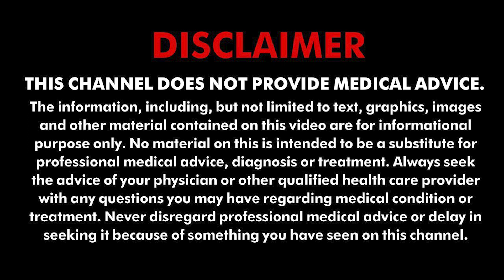क्या आपको भी रात में नहीं आती नींद? जानिए कारण औऱ उपाय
अच्छी नींद लेने से दिमाग को शांति मिलती है और सेहत पर अच्छा असर पड़ता है। हालांकि ऐसे कई लोग हैं जो कि अच्छी नींद के लिए तरस जाते हैं और लाख कोशिशों के बाद भी उन्हें अच्छी नींद नहीं आती है। ऐसे में ये जैतून का सिरका आपको अच्छी नींद लेने में मदद कर सकता है...देखिए वीडियो